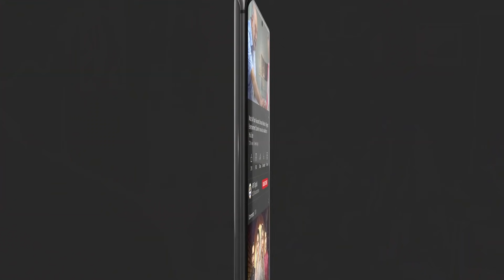Apna Mobile Phone Check Karwao Mujhe | Best Scene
Azmaish is a story of two sisters and their step sister is being treated badly.

Directed: Fajr Raza

Cast:
Shahood Alvi,
Fahad Sheikh,
Yashma Gill,
Kinza Hashmi,
Laila Wasti,
Minsa Malik,
Furqan Qureshi,
Gul-e-Rena
Rashid Farooqui and Others.

Watch Last Episode of Azmaish Tomorrow at 7:00 PM on ARY Digital.